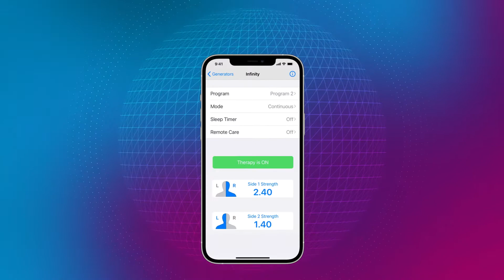How NeuroSphere Virtual Clinic Works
Watch this video to see how NeuroSphere™ Virtual Clinic enables remote care for patients and clinicians.

MAT-2103220 | Item approved for U.S. use only.